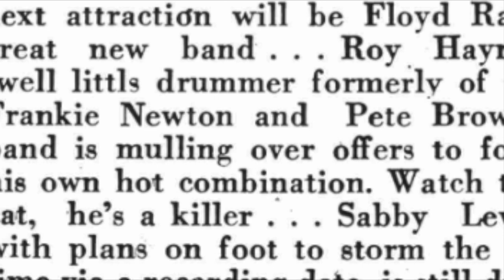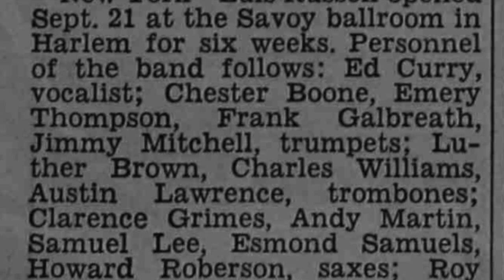Boogie in The Basement - Luis Russell w/Roy Haynes 1945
Chester Boone, John Swan, Emery Thompson, James Mitchell (tp) Austin Lawrence, Luther Brown, Charles Williams (tb) Samuel Lee, Clarence Grimes (as) Esmond Samuels, Andy Martin (ts) Howard Robertson (bar) Howard Biggs (p) Dave Richmond (b) Roy Haynes (d)

NYC 1945